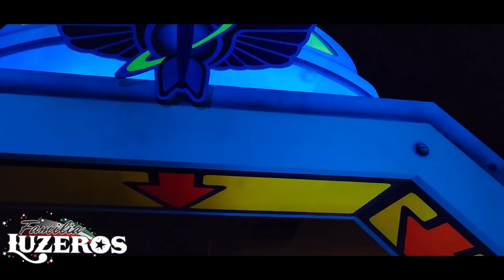Magic kingdom/Desfile Inolvidable/Se Reían de MIEDO!!!!/Familia Luzeros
Que tal amigos! aqui les dejamos un video mas, con  mucho cariño. gracias por apoyaros que Dios los Bendiga .. no olviden de suscribirse a nuestras paginas de you tube y tocar la campanita de las notificaciones para que cada que subamos un video nuevo reciban la notificación . también puedes seguirnos por Facebook y Instagram les dejo los links aquí abajo.🛑

                        Los Luzeros De Rioverde:
                        P.O.Box # 1129
                        77520